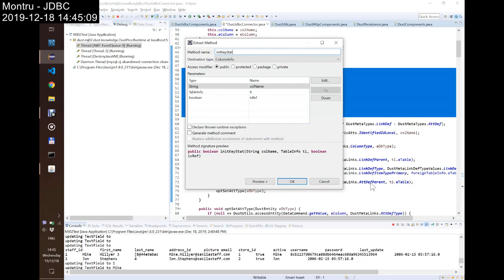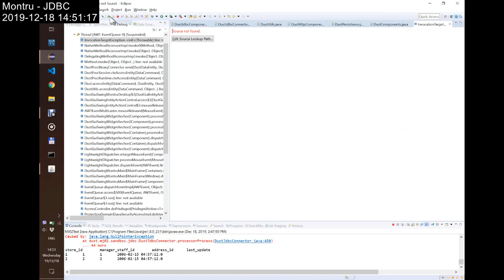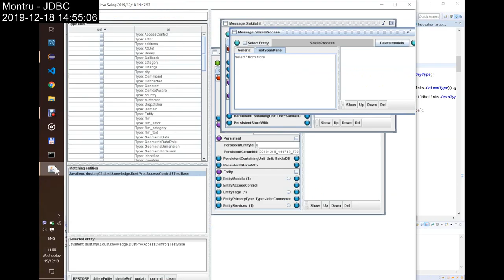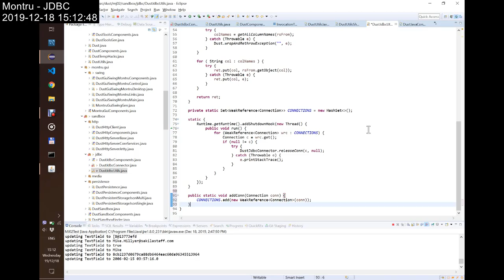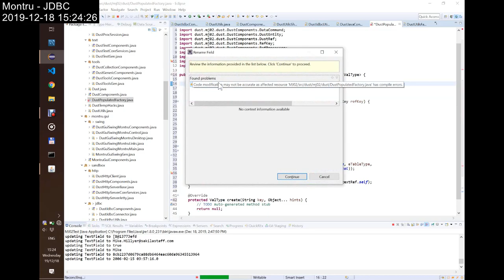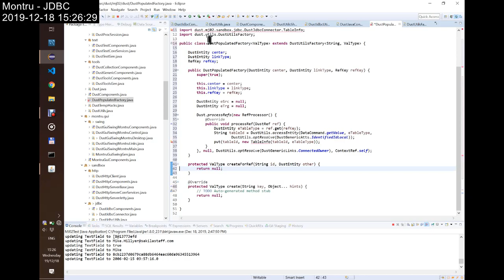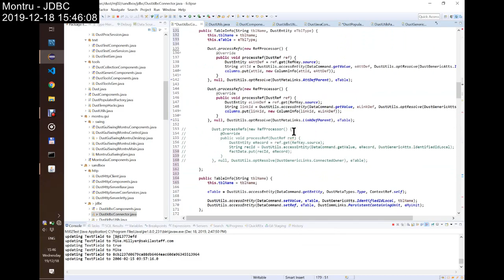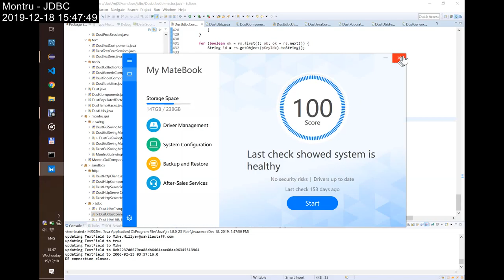MontruJdbc_D3E2: If it works, take it apart... (part two)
Initialize and use the attribute type converters. Then attempt to create a generic shutdown management. Finally, I realized that the instance management that combines existing (loaded) entities with DB import have common features above the simple DustUtilsFactory, thus created and used a "populated factory" class.